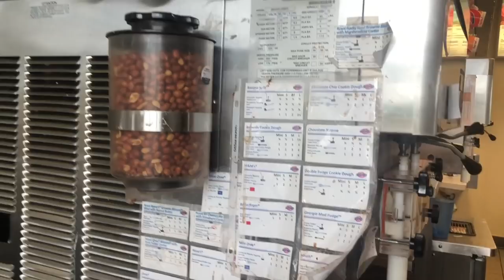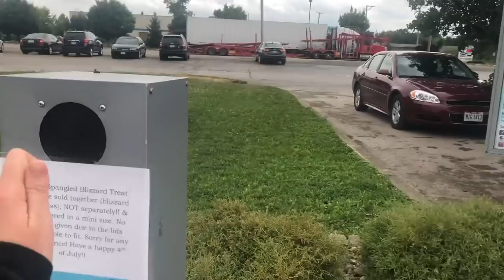what working at dq is actually like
work isn’t actually like this it was just an uber slow day